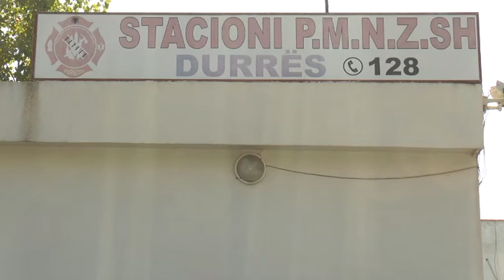Durrës PMNZSH merr masat kundër zjarreve gjatë stinës së nxehtë të verës